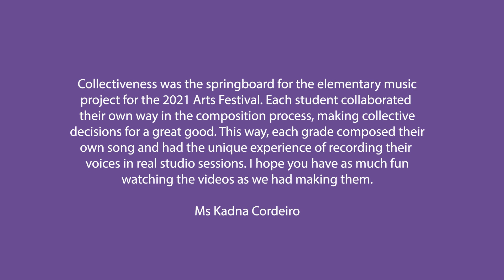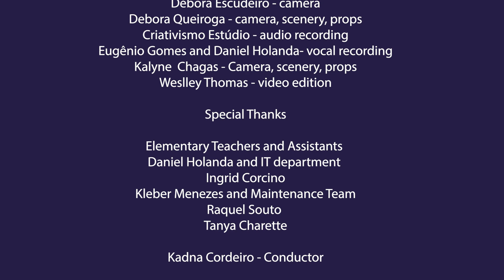3rd grade A – Hit From The Stars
The 3rd grade A students speak about the sensation that playing music brings to them. Music that comes from the heart and can reach the stars.